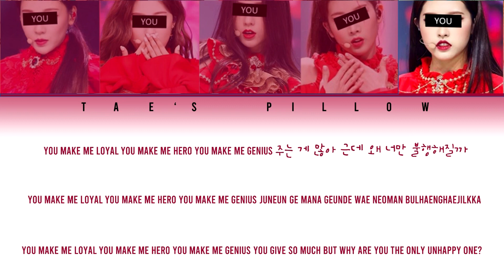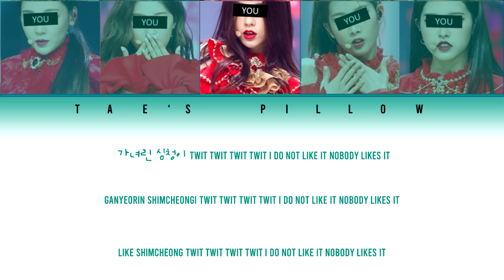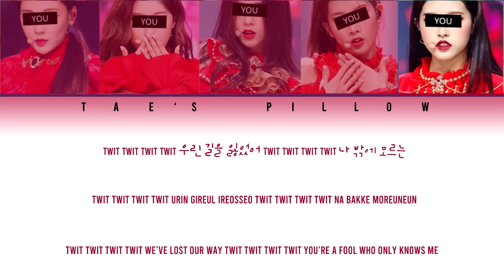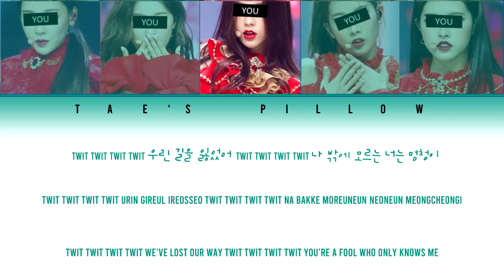TWIT (Hwasa) - YOUR GIRL GROUP (5 MEM) [HANIROMIENG] {COLOR CODED LYRICS}